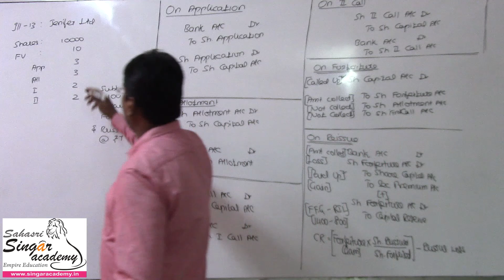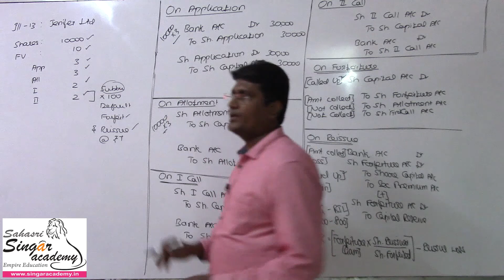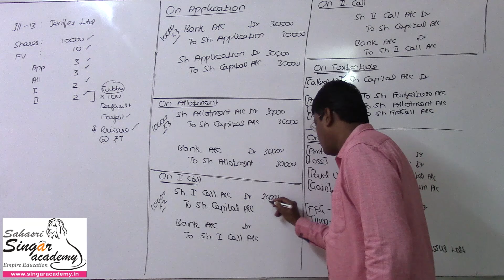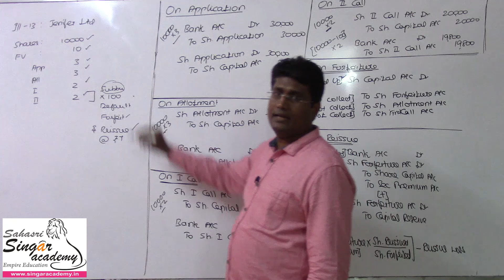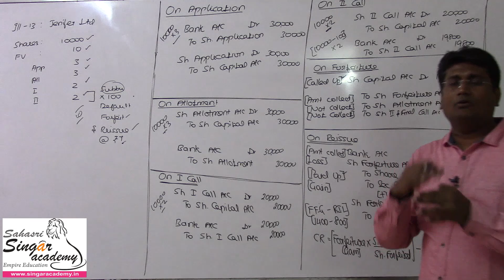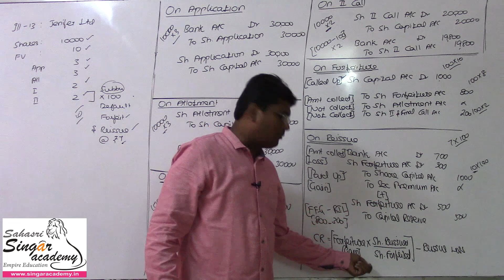07.11. Company Accounts | Comprehensive Problem | Illustration 13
Content:
+2 Accounts for Tamil Nadu State Board
Chapter 7: Company Accounts

Online coaching &
Live classes in
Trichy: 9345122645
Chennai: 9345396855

CA classes:
For May term exam: